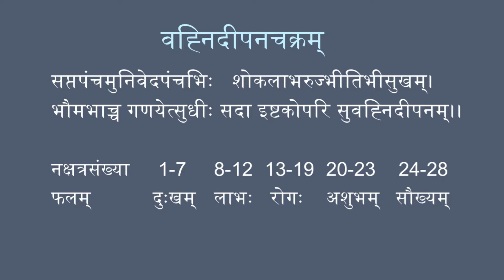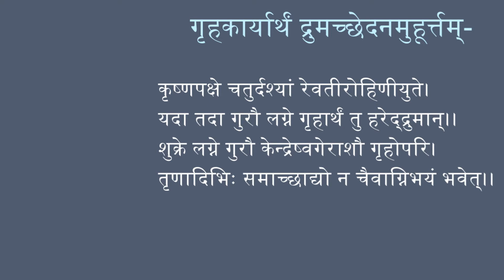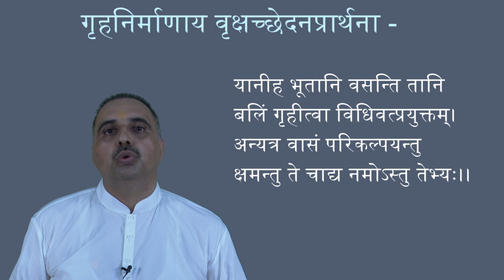23 Brihadvastumala Part-2 W9M2V1